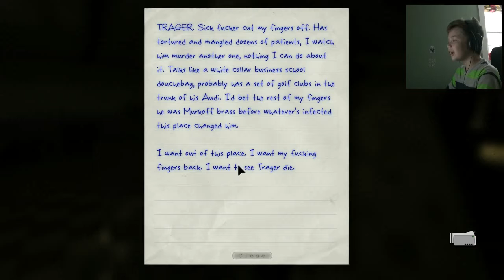DAT BOOTY DOE | Outlast | Part 4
THE AIR CONDITIONER IS SO LOUD SORRY BOIS